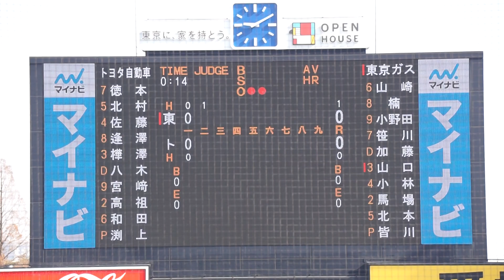2023/3/7(火) 渕上佳輝(トヨタ自動車) vs 山口翔大(東京ガス) セカンドゴロ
第77回 JABA東京スポニチ大会 2023/3/7(火) 明治神宮球場 トヨタ自動車 vs 東京ガス 1回戦

2回表（東京ガスの攻撃）
（先発投手）渕上
2アウト 山口 セカンドゴロ

【勝投手】渕上
【敗投手】皆川
小島(球)、柿沼(一)、宮田(二)、山下(三)

東京ガス vs トヨタ自動車 試合経過-スポニチ創刊75周年記念 第77回JABA東京スポニチ大会 : 一球速報.com | OmyuTech

【辻本倫太郎 ホームラン(ソロ)】2022/11/19(土) 辻本倫太郎(仙台大学) vs 楠茂将太(國學院大学) レフト越えソロホームラン（打点1）